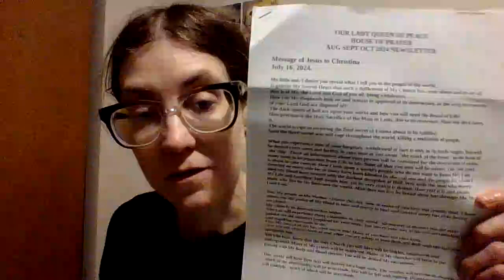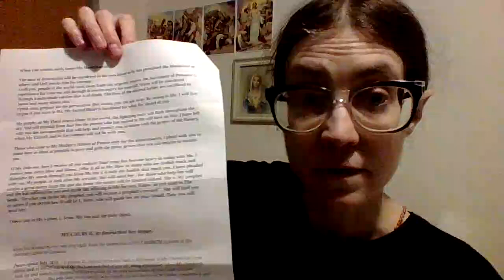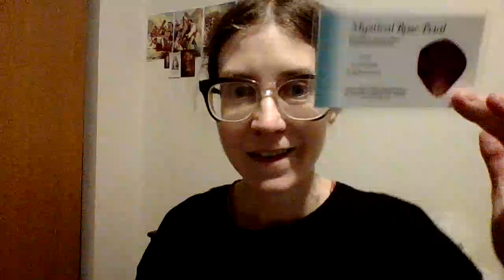Anna Stafford's Holy Communion; I saw white roses around the minor elevation.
For me, the white roses symbolize the Blessed Mother's role in helping institute the Holy Eucharist for us by asking Her Son Jesus to institute it for all men, as she asked Him to perform the miracle of the wine at Cana. He obeyed His Mother. This is my understanding, which is not written in any book at least not that I have read.
May the God of wisdom, mercy and compassion truly bless you today, now and always! Our Lady of the Roses, Mary help of Mothers, pray for us. Amen.
O St. Michael the Archangel, pierce the heart of the world with your sword of Truth. Help the World to see the fallacy of propaganda which is fed to the public starving for the Truth. Amen.
I extend to the reader the anointing of St. Michael, St. Joseph's fatherly blessing, the baptism of truth, and the complete blessing of the United Hearts under the protection of the Most Holy Trinity and the Blessed Virgin Mary's Most Pure Heart. Mary, Protectress of the Faith and refuge of Holy Love, come to my aid. Most Mournful heart of Jesus, come to my aid. Amen.